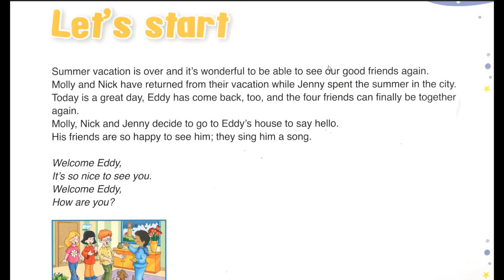Let's start level 2 video 1 BENJY